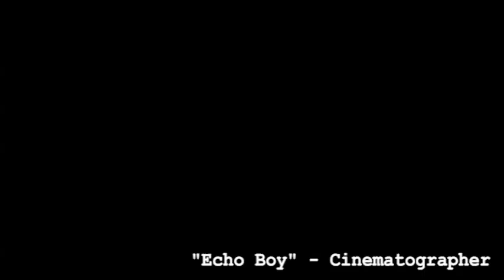Showreel HD - Jorge Felix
This is my Director and Editor Showreel. It has been done over the last 7 years, and I chose my best projects to showcase my skills.